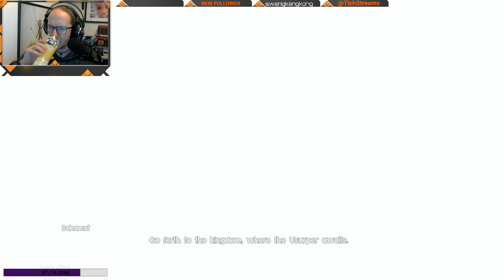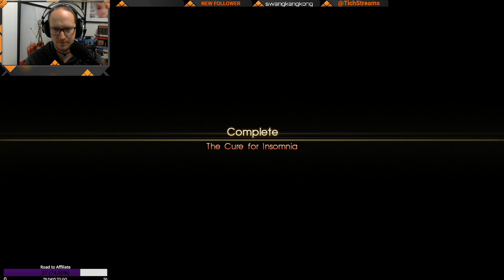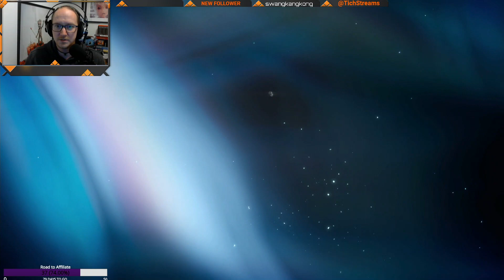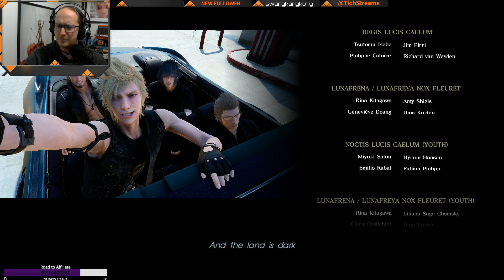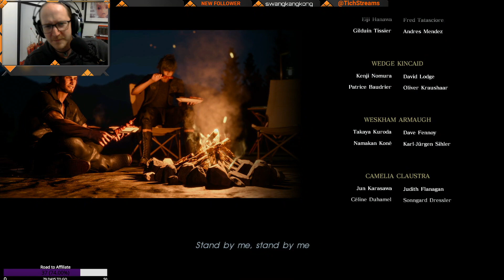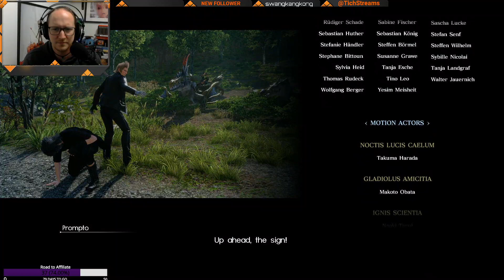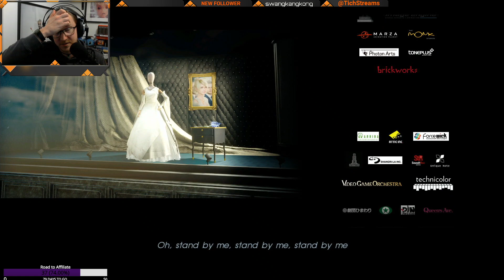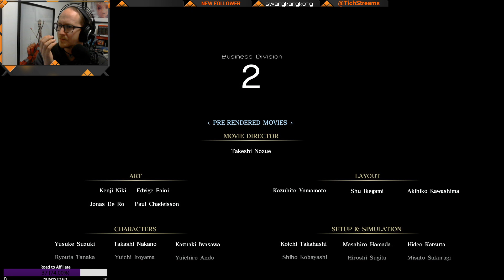We have got the squad back together, what time is it? time for REVENGE!!!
We managed to escape from the prison with all of the squad, and then we kind of finished the game! I didn't think it would have ened when it did. I hope you enjoyed this adventure and i can't wait for the next one.